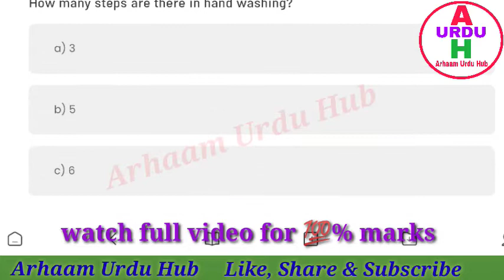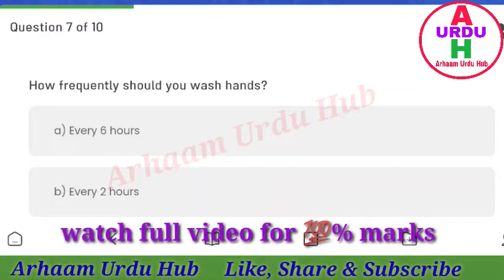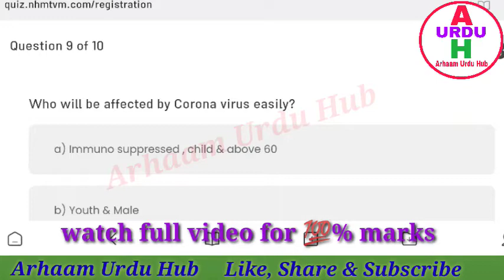COVID-19 COMBATANT QUIZ || FREE ONLINE QUIZ ON AWARENESS OF COVID-19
COVID-19 COMBATANT QUIZ

* Attempt the Quiz Only Once

* If total marks scored is 90% or above, then E-CERTIFICATE will be issued immediately in pdf.